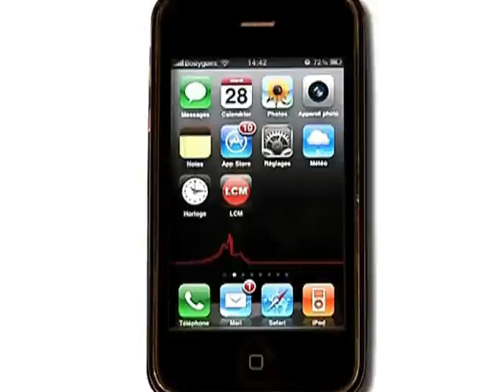SNCM: sortie de crise... ou pas! (Marseille)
Les syndicats et la direction de la SNCM ont été proches d'un accord mais les marins ont décidé de poursuivre la grève
DROITS RESERVES. Pour conserver ce reportage